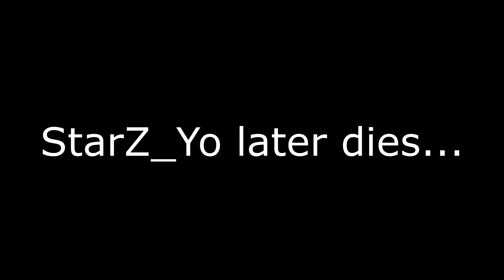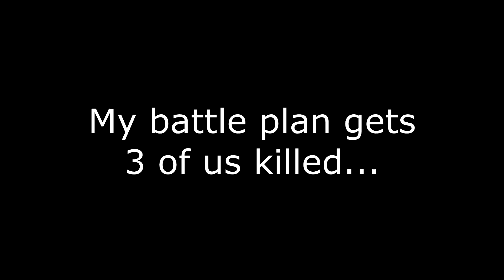Just Another Day In PUBG - Part 3 (Ft. StarZ_Yo, Str-gg, and Zeb14)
Game: PlayerUnknown's Battlegrounds (PUBG)
Developer: PUBG Corporation
Publisher: PUBG Corporation

Chaos in PlayerUnknown's Battlegrounds with random squad mates from discord.